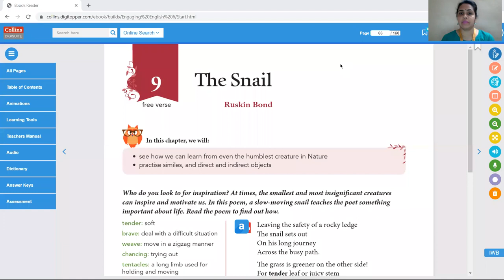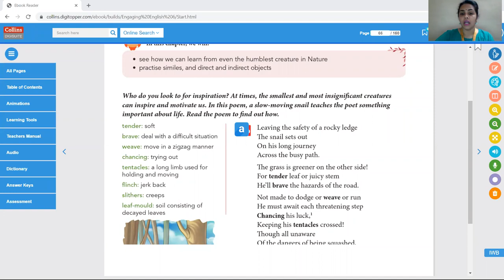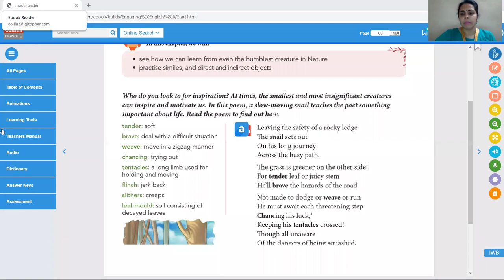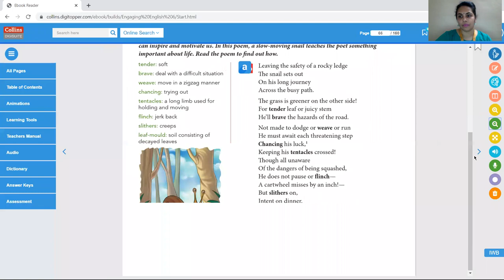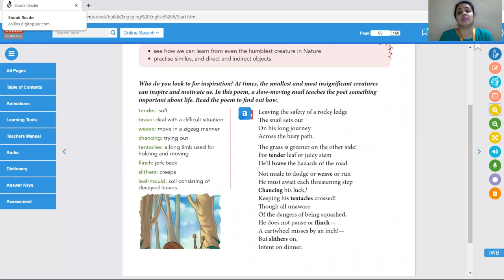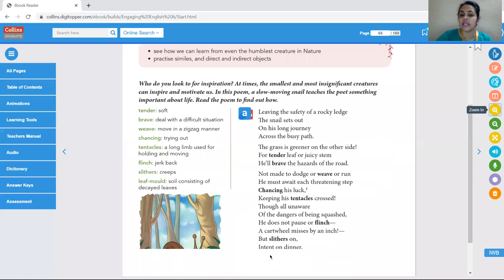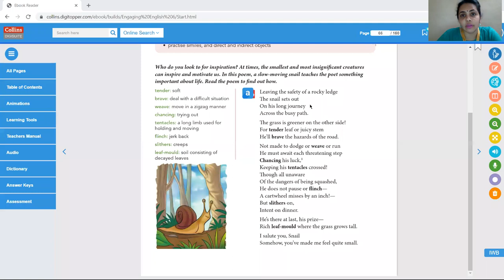Poem THE SNAIL CLASS 6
IN THIS VIDEO I HAVE EXPLAINED A POEM  " THE SNAIL" AS DEPICTED BY RUSKIN BOND.